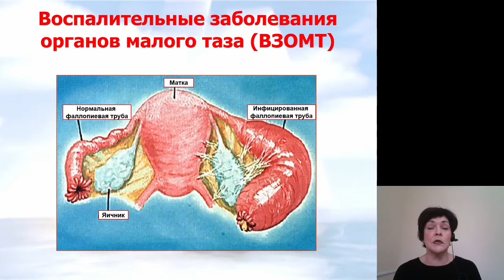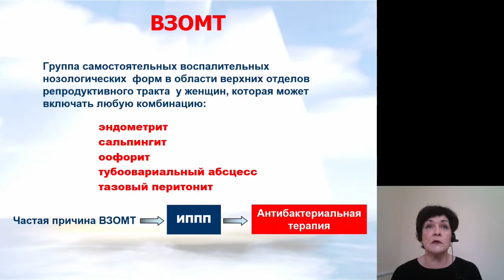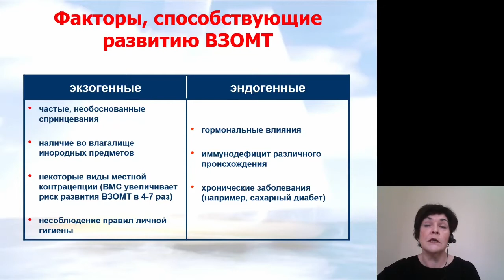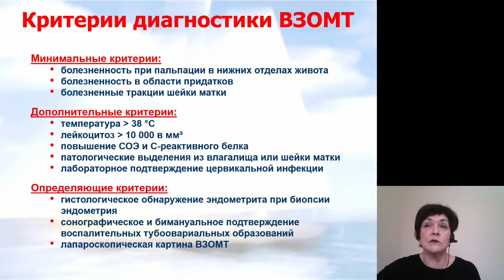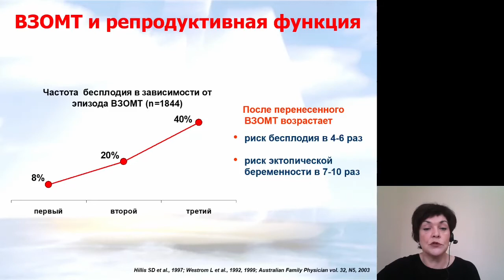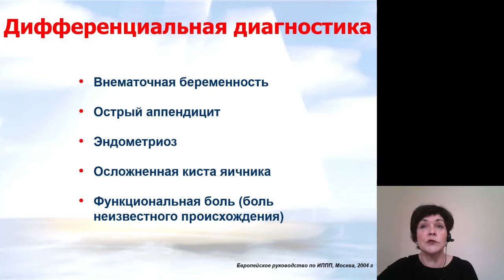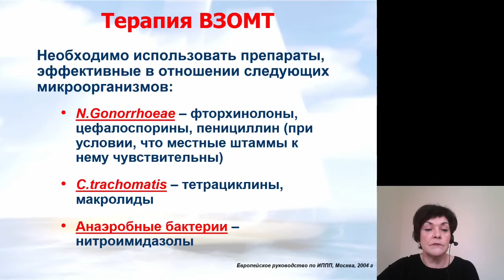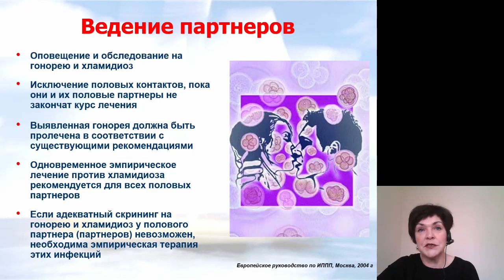Акушерство и гинекология. Воспалительные заболевания органов малого таза